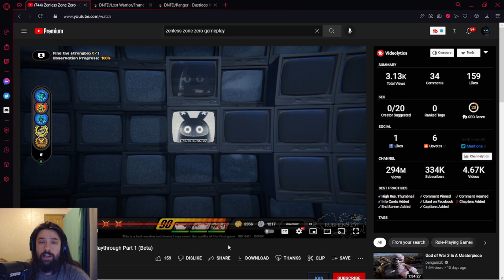Zenless Zone Zero is NOTHING Like Genshin | Genshin Impact